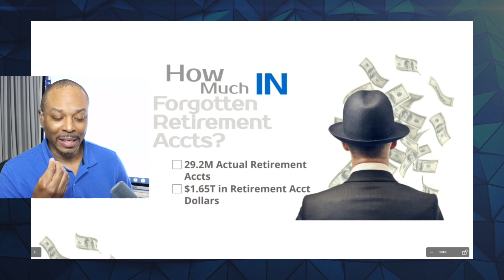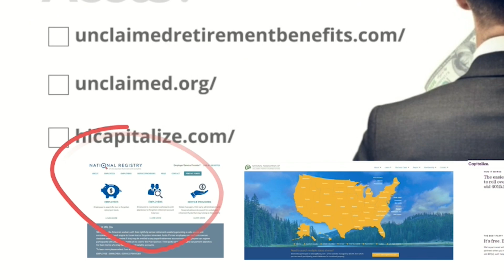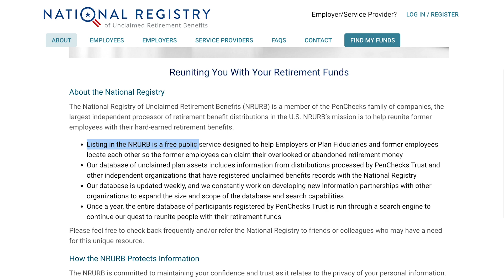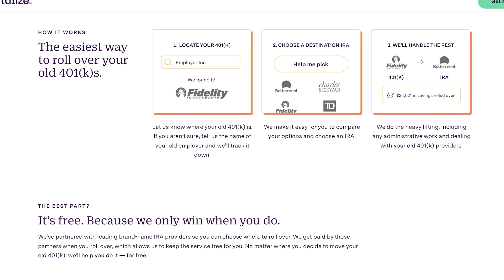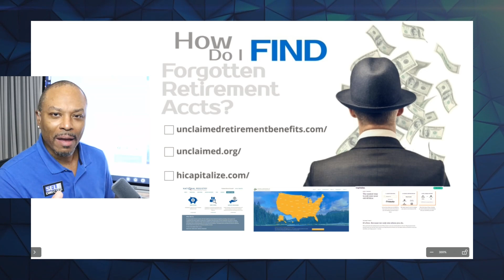How To Find Old 401k or IRA: A Step-by-Step Guide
Are you wondering how to find your lost 401k or IRA? Discover the step-by-step guide in this video to locate those forgotten retirement accounts. With a total of 29.2 million previous employer retirement accounts waiting to be claimed, you might just find yours among them.